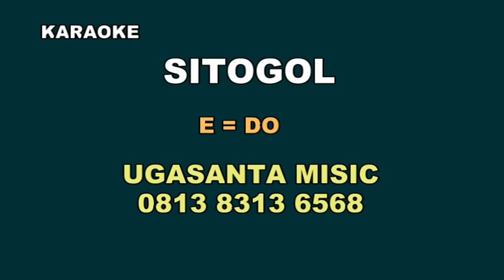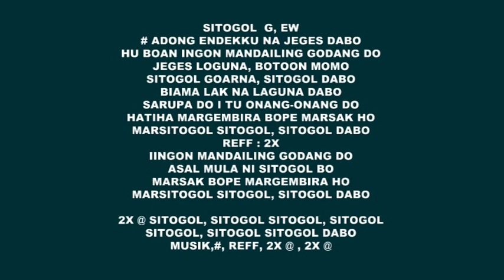Sitogol karaoke E